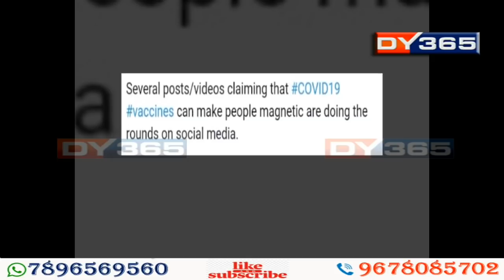ছ’চিয়েল মিডিয়াত অদ্ভুত দাবীৰ ভিডিঅ’ ভাইৰেল || Viral Video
ভেকচিনক লৈ একাংশ লোকে চুম্বকীয় শক্তি লাভৰ দাবী উত্থাপন কৰিছে। আনকি, ছ’চিয়েল মিডিয়াত এনে দাবী উত্থাপন কৰা লোকৰ ভিডিঅ’ ভাইৰেল হৈ পৰাৰ সময়ত বিজনীৰো এজন লোকে একেই দাবী উত্থাপন কৰিছে। পিছে, ভেকচিন ল’লেই চুম্বকীয় শক্তি লাভৰ নাই কোনো বৈজ্ঞানিক বাখ্যা।